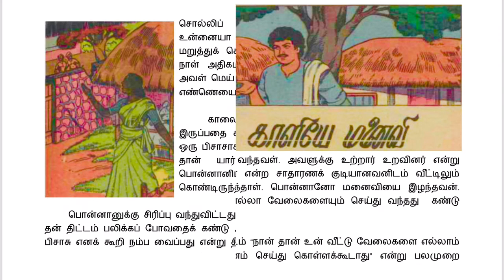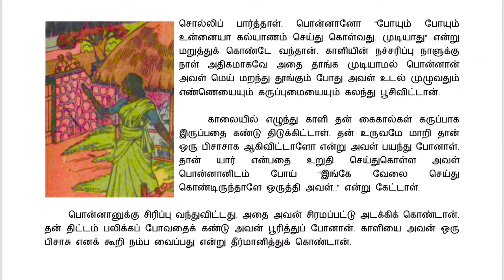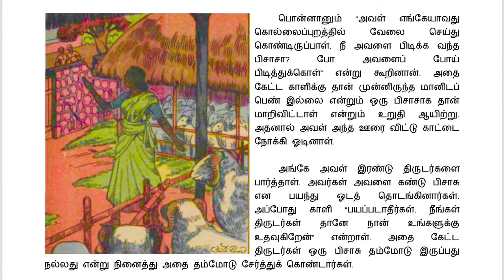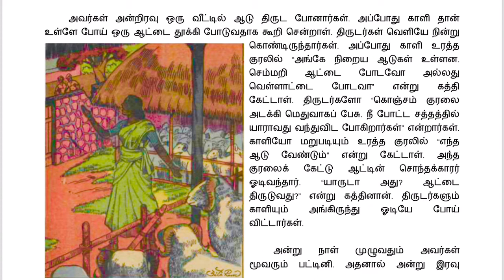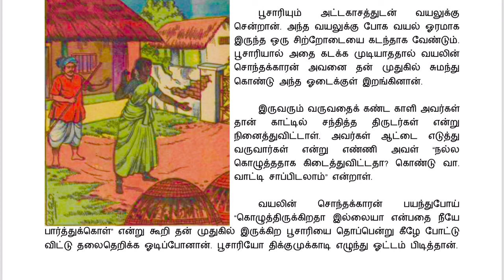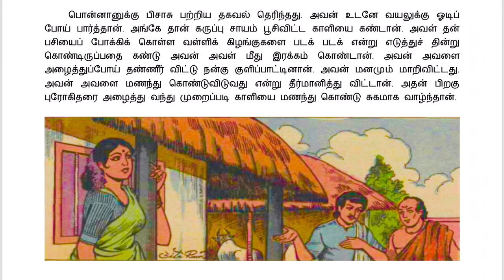காளியே மனைவி | அம்புலிமாமா கதைகள் | Ambulimama stories | Tamil stories for kids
அம்புலிமாமா என்ற சிறுவர் மாத இதழில் வெளிவந்த காளியே மனைவி என்ற கதை